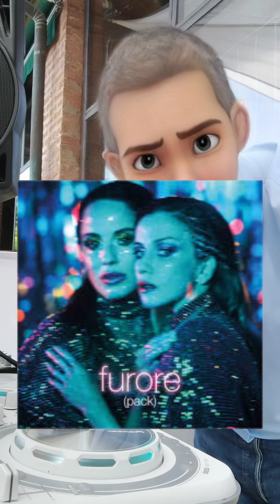HAPPY MUSIC - Le 10 canzoni più ballate ai matrimoni